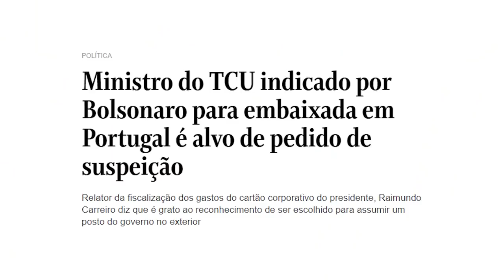Vaga no TCU gera até guerra de comida no Congresso